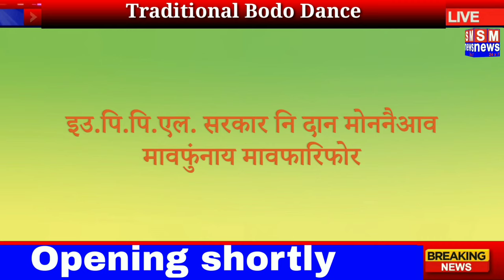Beautiful Traditional Bodo Dance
Bodo Dance